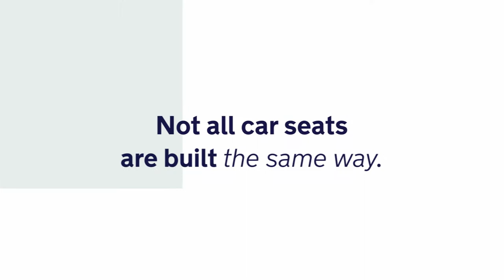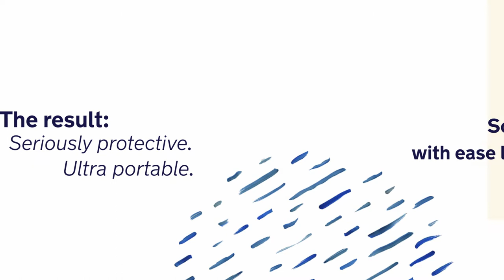GL | Nuna PIPA lite Infant Car Seat | Technical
Tough yet lightweight. Protective and portable. Exactly what you both need. Boasting a svelte new design, the PIPA lite weighs in less than every Group 0+ car seat at 2.3 kg*. Tote with ease longer knowing it goes the distance with Aeroflex™ foam, True lock™ base installation and high performance materials.
*Weight does not include canopy or insert

Features include:
• True lock base installation
• Luxe leatherette carry handle
• Removable, full coverage UPF 50+ canopy with flip out eyeshade
• Pairs perfectly with Nuna car seat adaptors